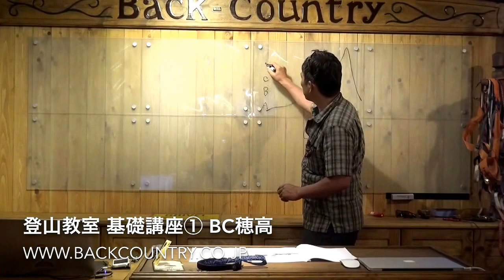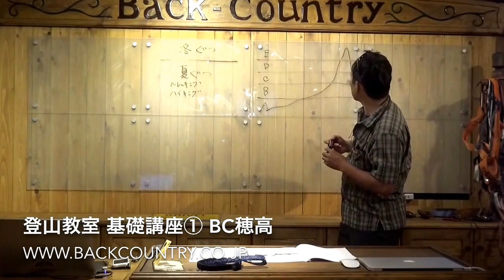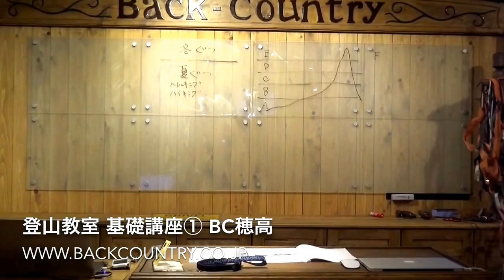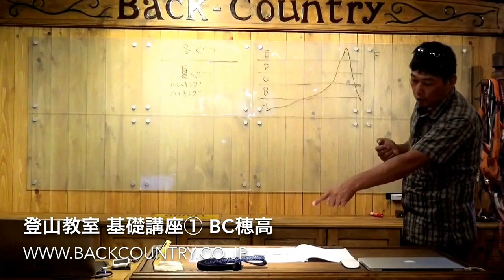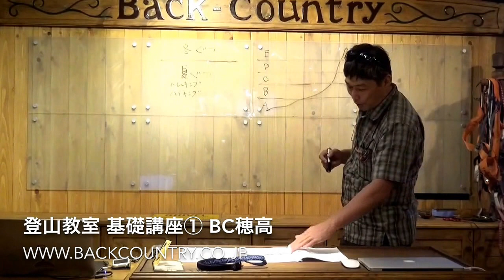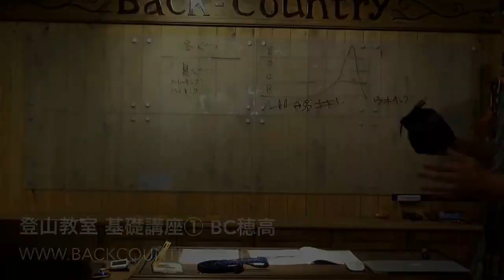登山教室 基礎講座4 BC穂高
BC穂高 登山教室に参加する

再生リストですべて見る

地図読み講習 Back-Country穂高
登山靴フィッティング専門店 バックカントリー穂高

お手紙
399-8303 長野県安曇野市穂高5951-1